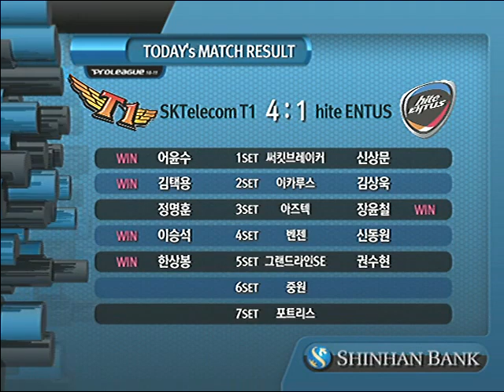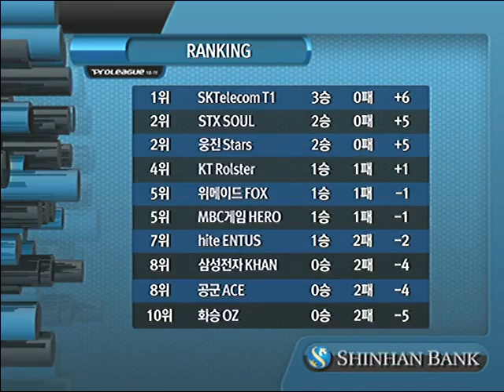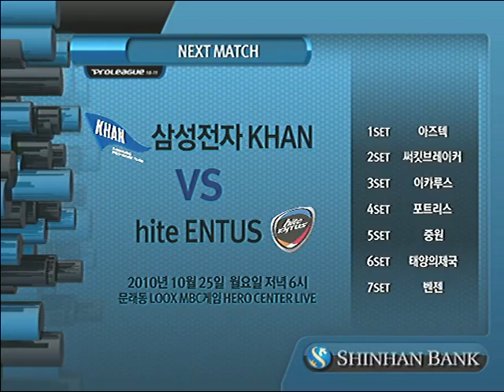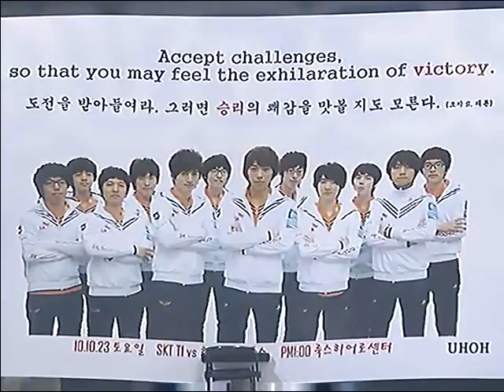SPL Orion vs Kwanro 2010-10-23 @ Grand Line SE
Map: Grand Line SE

Orion (Zerg)
- Name: 권수현 (Kwun Soo Hyun)
- Team: hite Entus

 vs

Kwanro (Zerg)
- Name: 한상봉 (Han Sang Bong)
- Team: SK Telecom T1

League: 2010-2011 Shinhan Bank Proleague

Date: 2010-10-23